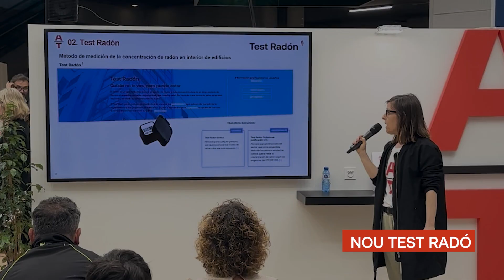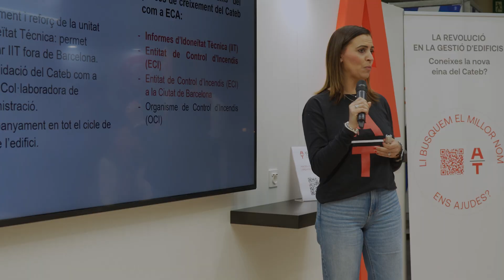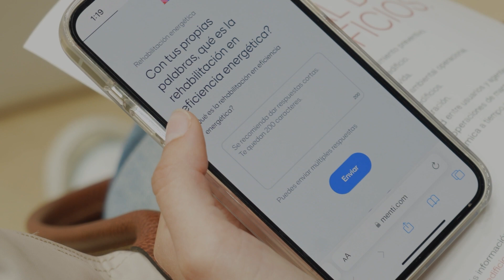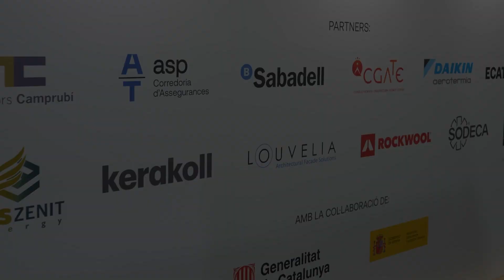L'arquitectura tècnica a Construmat 2024